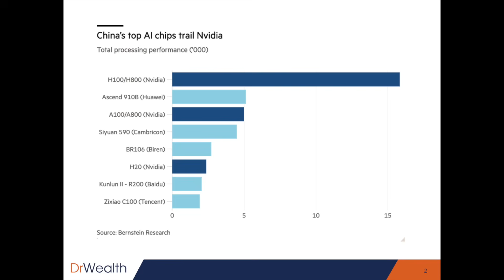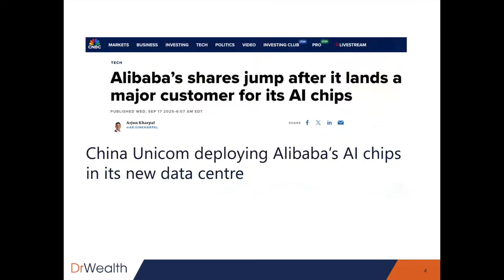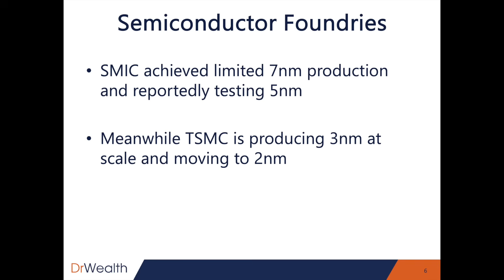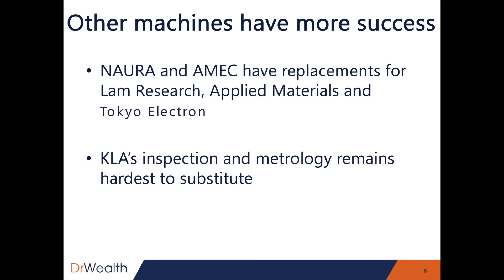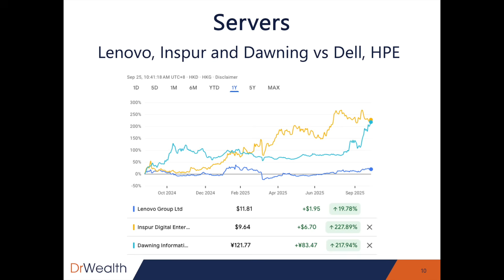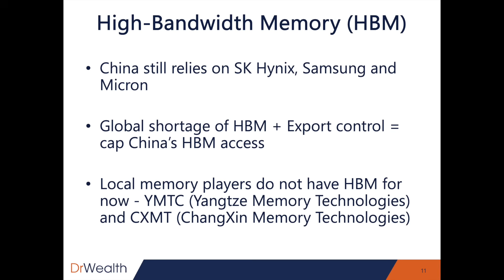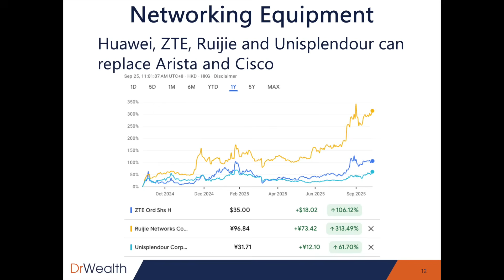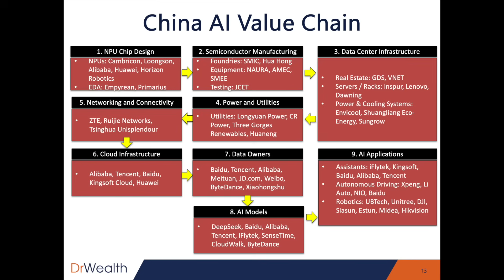China AI Stocks: Who to Watch Now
I walk through China’s AI stack—from chipmakers to cloud to apps—and highlight the names that outperformed over the past year.

Production note
This video uses AI-generated visuals. Narration is my real voice and all research/analysis is mine.

I may own, or clients may own, some securities mentioned. Do your own research; investing involves risk, including loss of principal.